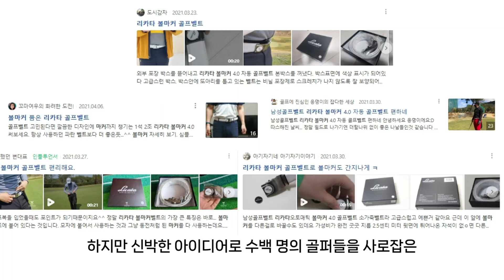[주의🚨] 골프 볼마킹 이렇게 했다가 벌타 쌓였습니다..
깜빡 잊기도 쉽고 골프규칙도 까다로워
벌타 쌓기 쉽다는 골프용품 "볼마커"😨

그런데 볼마커와 골프벨트를 합친 신박한 골프템이면
이 모든 문제를 단번에 해결 가능하다는데?🙆‍♀️

확실하게 볼마킹하고 싶지만 자꾸 깜빡하는 골프용품,
볼마커로 골프패션까지 정복한다고?
이제 싱글골퍼로 나아가는 길만 남았어🔥

👉리카타 볼마커 골프벨트
하단에 태그된 상품을 확인해보세요🙆‍♀️

더 다양한 골프용품 최저가로 만나는곳은?  ▼
ଘ(੭*ˊᵕˋ)੭*